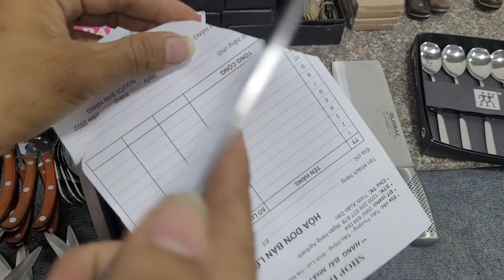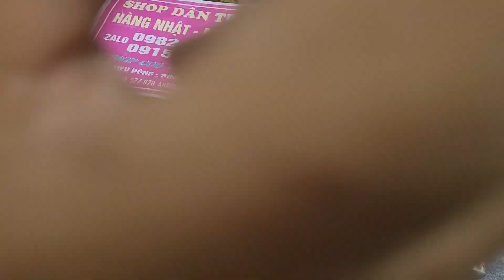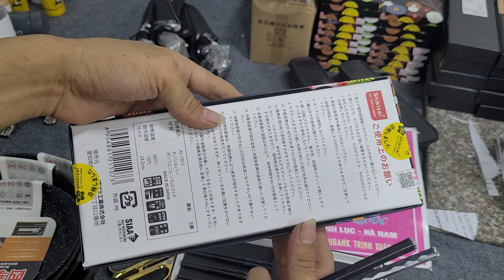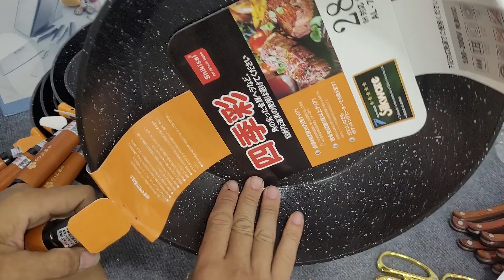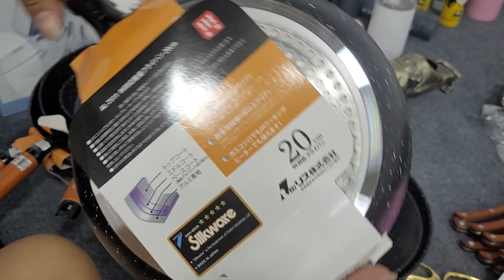hàng nhật bãi, bộ dao nhật, dao nhà bếp, máy cạo râu, lh 0982834004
Hàng nhật bãi mỹ đức Dân Trịnh
Tiêu Động - Bình Lục - Hà Nam
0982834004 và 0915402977